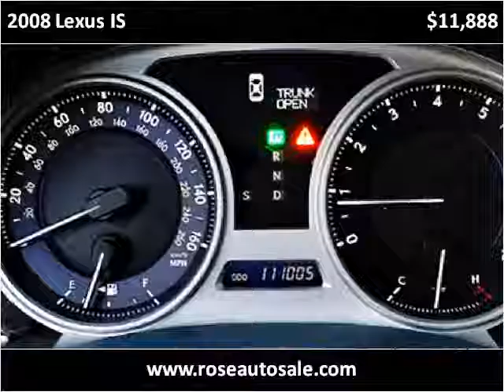2008 Lexus IS Used Cars San Diego CA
This 2008 Lexus IS is available from Rose Auto Sales.